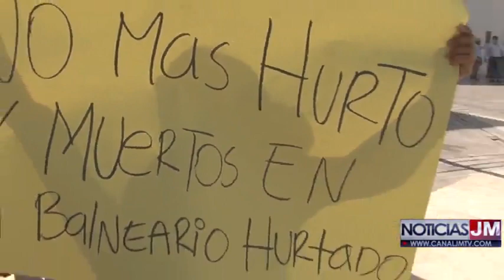SHIRLY MENDEZ SOLICITÓ AL MANDATARIO MELLO CASTRO BRINDAR PROTECCIÓN PARA VENDEDEDORES Y TURISTAS